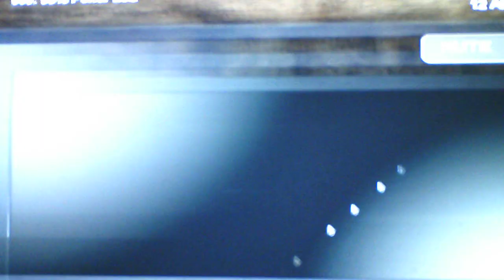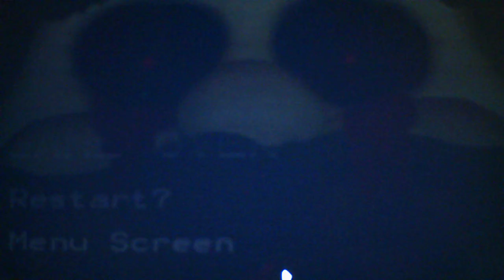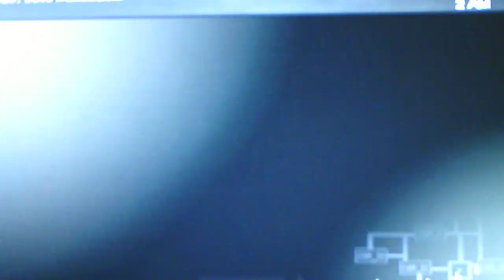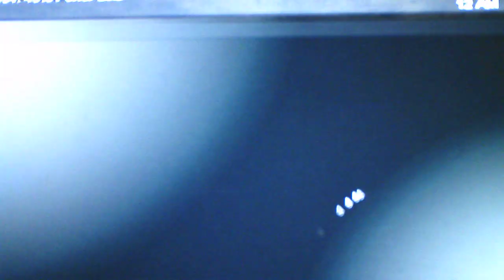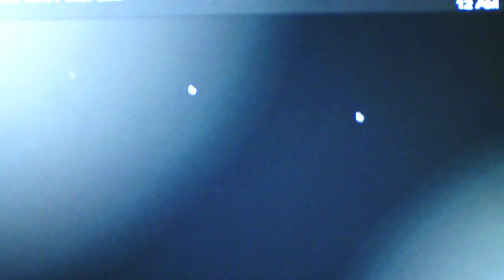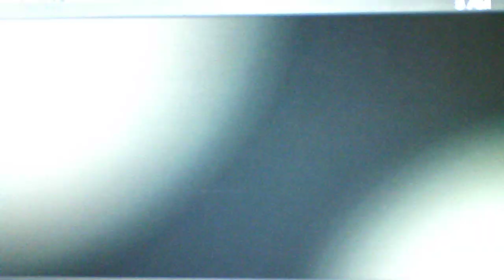Five Nights At Chuck E Cheese's Revamped Nights 4 and 5 Part 1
Night 5 is crazy